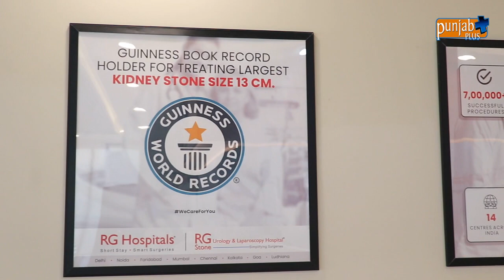RG HOSPITAL (LUDHIANA)